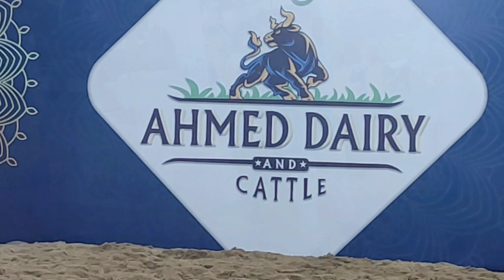Cattle Market Karachi | Karachi Cow Mandi 2023 | Cow Mandi update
EZplore Ahmed dairy and cattle farm near super Highway KARACHI